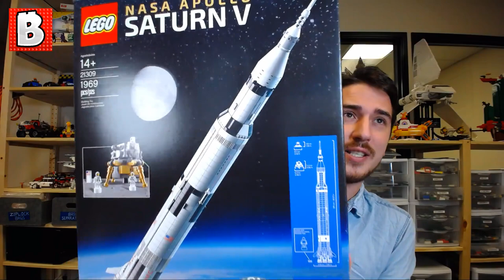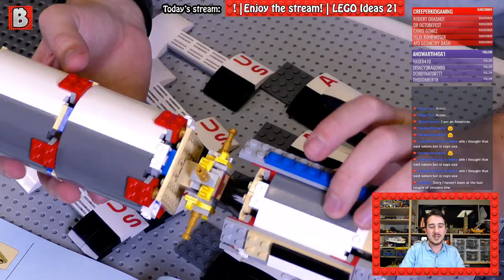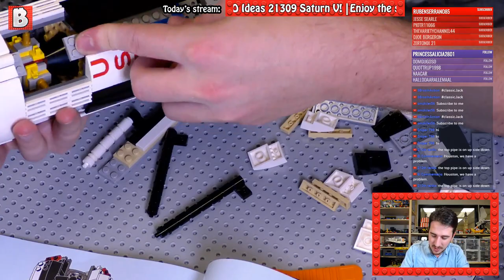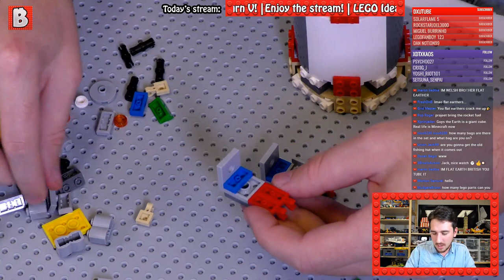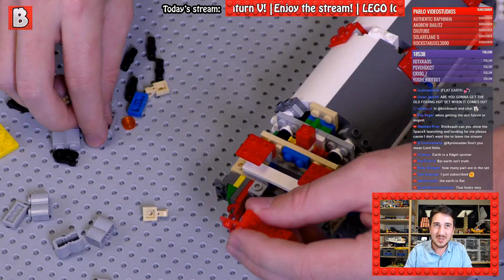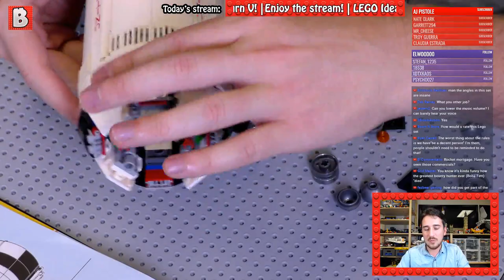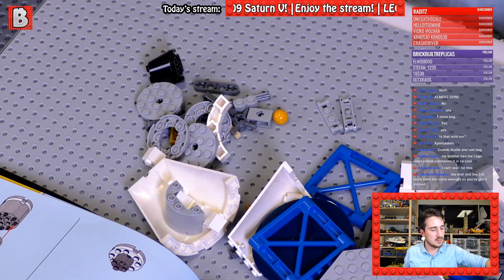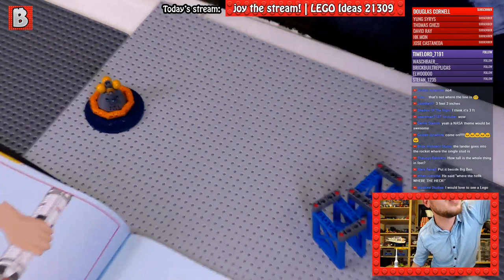LEGO NASA Apollo Saturn V Ideas 21309 | LIVE BUILD | BrickVault LIVE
LEGO IDEAS 2017 Set!
NASA Apollo Saturn V Ideas 21309
1969 pcs | £109.99 / $119.99 / 119.99€

Thank you LEGO for sending us this set early to review!

Chat Rules:
1: Don't spam
2: No racism, profanity, sexism, etc.
3: Don't promote your channels or ask for subs
4: No Movie Spoilers
5: Be a decent person, in general.

FAQ:
Where this weird accent guy (Mike) is from? - Poland
Pancakes or waffles? - Crepes!
Marvel or DC? - DC (Jack), Marvel & AC/DC (Mike)
Favorite LEGO Theme? - City (Jack), Star Wars (Mike)
Favorite LEGO Set? - UCS Slave 1 (Jack), UCS Millenium Falcon (Mike)
Do we like LEGO? - a little bit, yeah.
How much do we/did we spend on LEGO? - too much
How do we get the monies for all this LEGO?! - hard work!